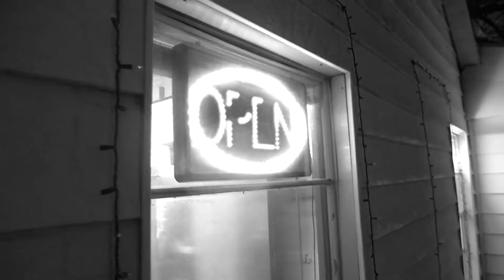Hitting The Ground By Radio Wore at Killer'sTacos 2/6/18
RADIO WORE
A Groove Rock Band from Denton, Texas.

Our Video Schedule!!

Until further notice:
Tuesday: Gaming Funtage!
Thursday: Kak & Balls Podcast

Rope Tree Productions!

Friends!! :D

Social Media Links!

If ya enjoy this video click the like button below and SHARE!!

MUCH LUV FROM TEXAS!!